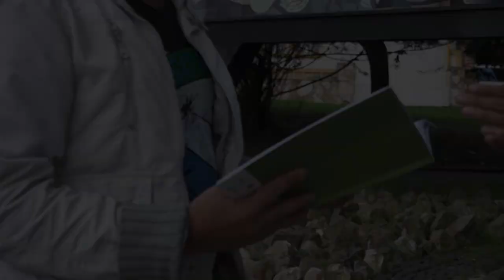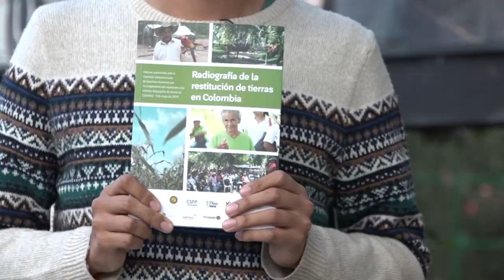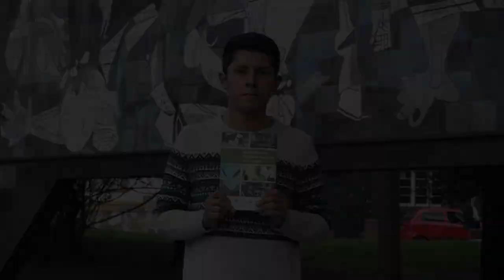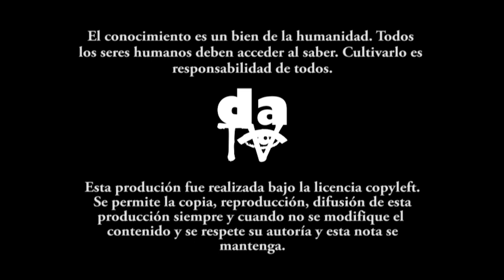Radiografia de la restitucion de tierras en Colombia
El proceso de restitución de tierras presenta avances significativos pero insuficientes en sus objetivos, a dos años de cumplirse el mandato de Ley 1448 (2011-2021) se restituyeron 350 mil hectáreas de las 6 millones despojadas, es por ello que 12 organizaciones sociales presentaron el informe "Radiografía de la restitución de tierras en Colombia" ante la Comisión Interamericana de Derechos Humanos solicitando al gobierno nacional cumplir con las obligaciones contraidas por el Estado en materia de restitución, prorrogar la ley más allá del 2021, y brindar garantías sociales a personas, defensores y líderes reclamantes de tierra en el país.